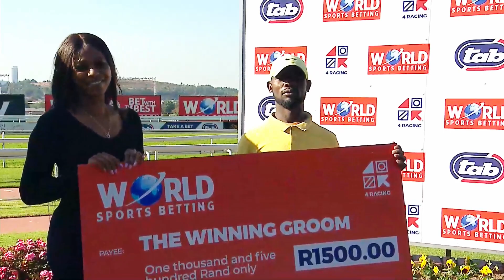ANGEL OF WAR - RACE 6 turffontein 18-04-2023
TIME STAMP:
00:00 ANGEL OF WAR - RACE 6 RACEHORSE OWNERS ASSOCIATION MR 80
HANDICAP
01:53 HEAD ON VIEW
02:32 POST RACE INTERVIEW